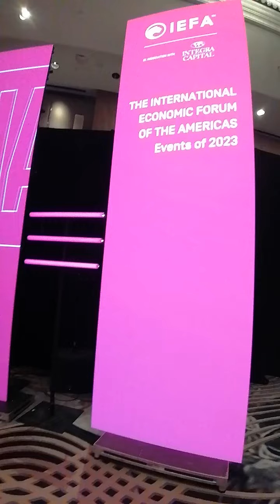Toronto Global Forum 2023.